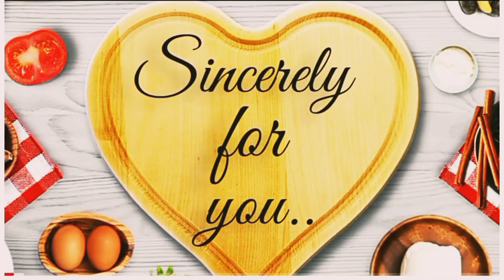pookkalam cake design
mullamottu making video